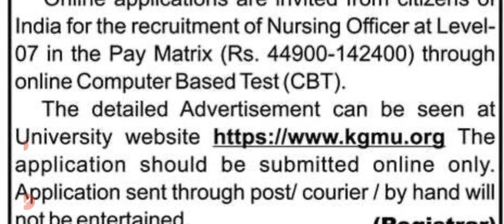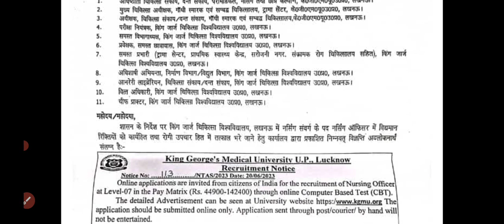kgmu staff nurse vacancy 2023 | up staff nurse permanent vacancy 2023 | kgmu new vacancy 2023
UPPSC staff nurse vacancy 2023 | UPPSC nursing vacancy 2023 | UPPSC vacancy 2023 |शानदार खुशखबरी |

Uppsc staff nurse vacancy 2022 | staff nurse vacancy 2022 | uppsc exam date latest update |

hit likes.

lots of  ❤️